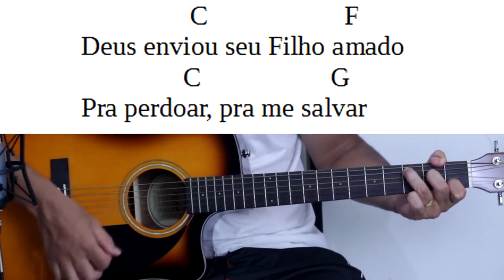Aprenda o hino "Porque Ele vive" Nº 545 da Harpa Cristã para tocar hoje mesmo na sua igreja.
O Desafio da Harpa Cristã, é um evento 100% online e gratuito, onde você vai descobrir o caminho mais rápido e fácil para aprender tocar TECLADO através dos lindos hinos da Harpa Cristã.

Serão 3 aulas ao vivo que acontecerá nos dias , 02, 03 e 04 de Maio sempre as 21:00 horas!

Além das aulas teremos também os materiais de apoio em PDF então se você não esta em nenhum grupo exclusivo do whatts é importante entrar, pois é por la que você receberá os materiais do Desafio da Harpa Cristã e o link para acompanhar!!

👇Clique no link abaixo para entrar no grupo do Whatts
🎼Quer ser um violonista Preparado para Tocar na Igreja com segurança? Esse vídeo é para você.

🔥 Quer ter acesso a 100 hinos da Harpa Cristã simplificados com poucos acordes e sem pestanas?

⭐ Aprenda tocar os 100 hinos mais famosas da Harpa Cristã, mesmo que você seja iniciante do zero ou queira aumentar seu repertório com cifras simplificadas e corrigidas [😱 PROMOÇÃO De 97,00 por apenas 47,00 😱 por TEMPO LIMITADO]

📍Quer aprender tocar Baixo? Conheça meu canal de aulas de Baixo:
Se você está começando do ZERO no violão e sonha em tocar na igreja, temos uma novidade incrível chegando!